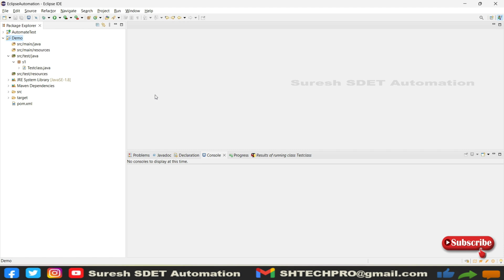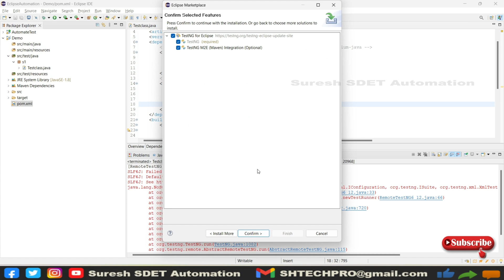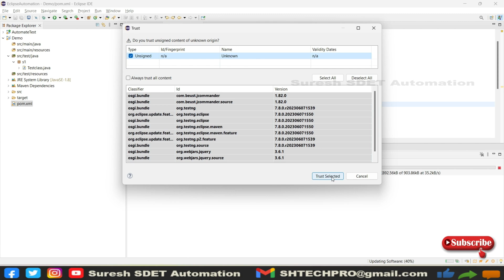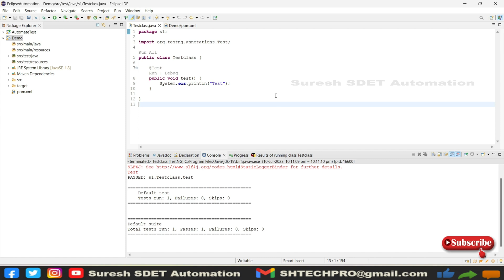How to fix java.lang.NoSuchMethodError running TestNG Test in Eclipse